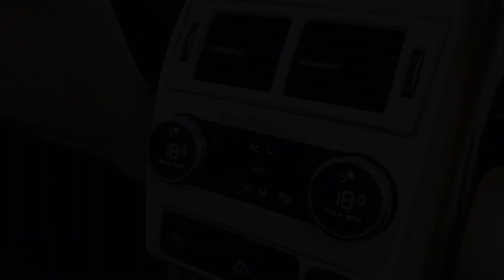Want to look stylish? Need power? Our SVR has the wow factor! for sale#